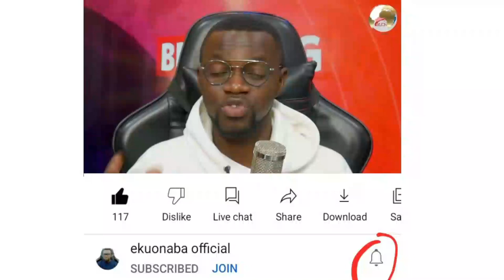drivers respect the Law! America the system is working